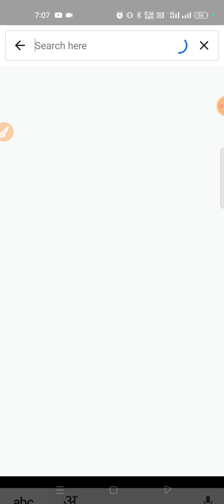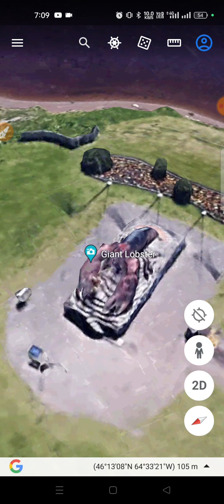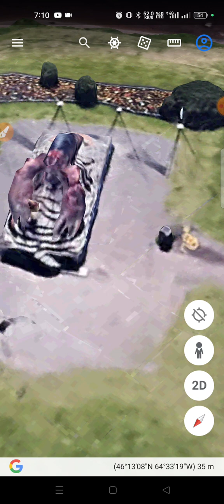दुनिया का सबसे बड़ा समुद्री केकड़ा😯😯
world largest lobster
canada